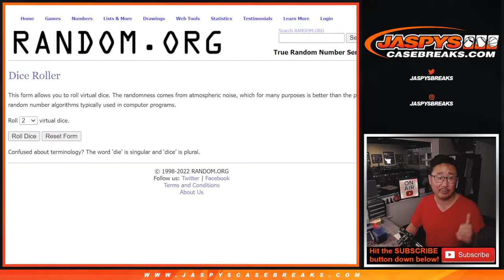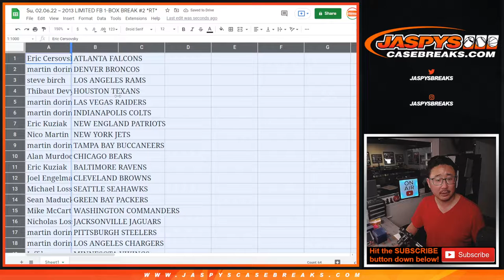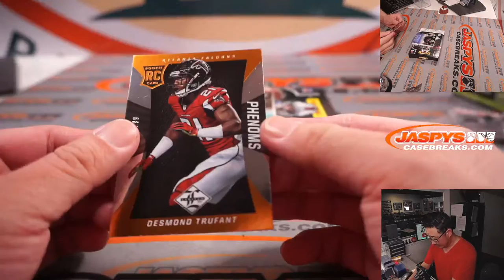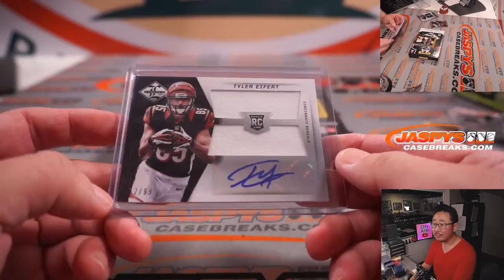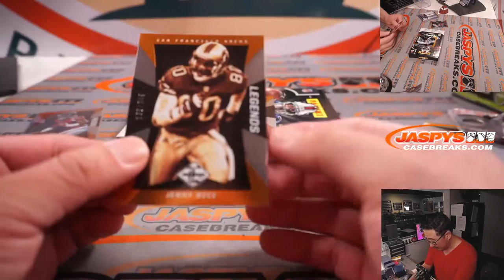Su, 02.06.22 ~ 2013 LIMITED FB 1-BOX BREAK #2 *RT*